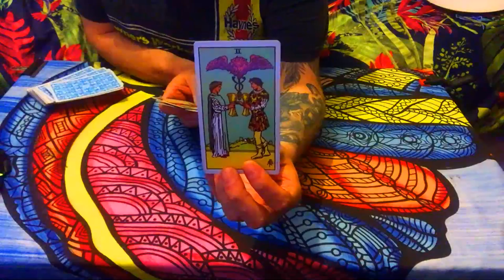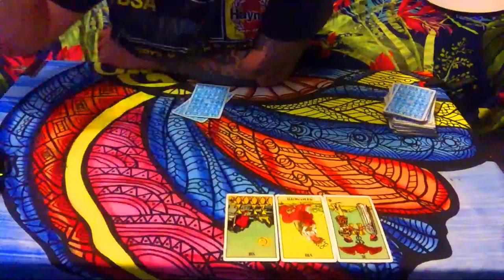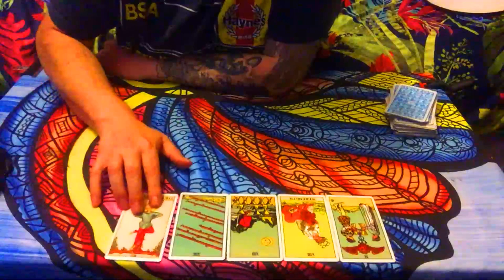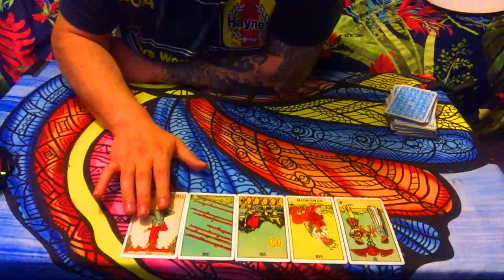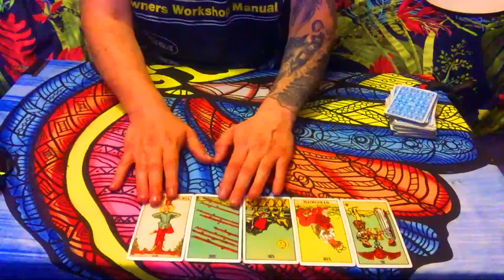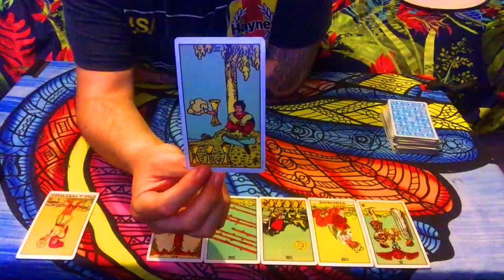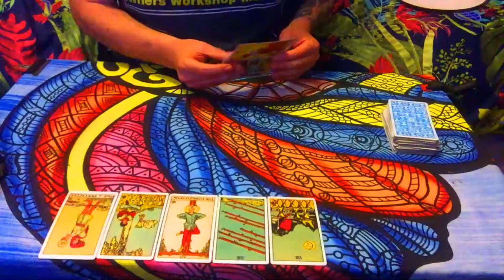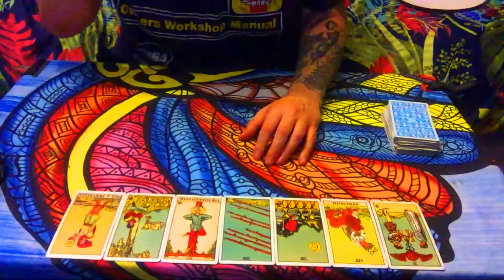💖ARIES TAROT READING SEPTEMBER 💖THE MIRROR AFFECT/TELEKINESIS & MIND CONTROL